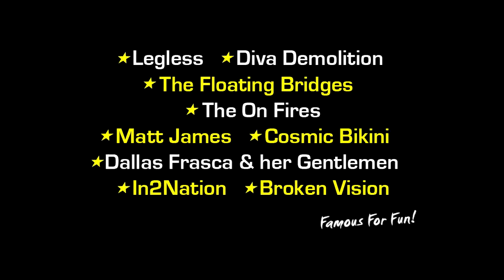Ramblers Skydive Legend: - Matt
Coolum Beach Skydiving Video - Matt